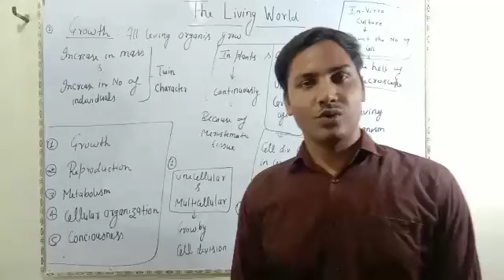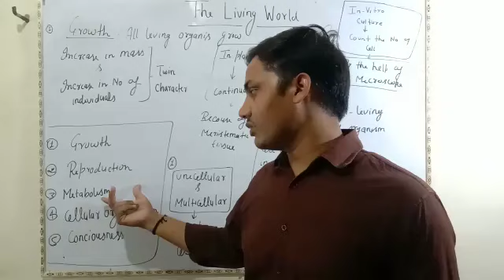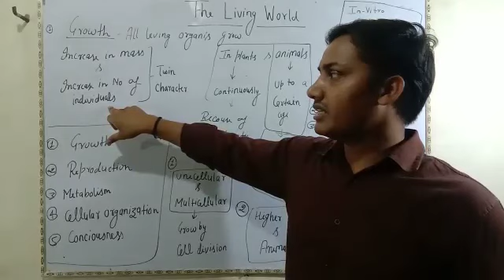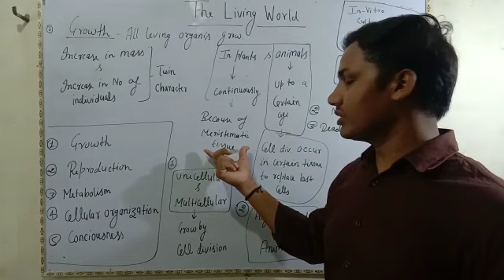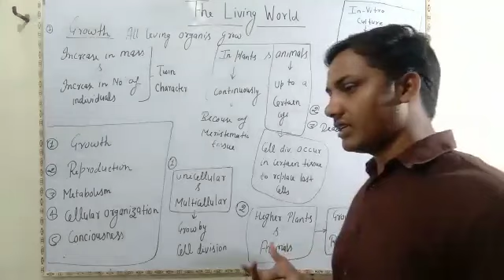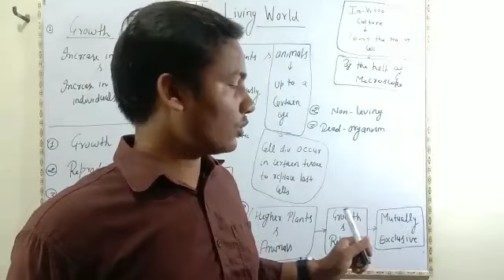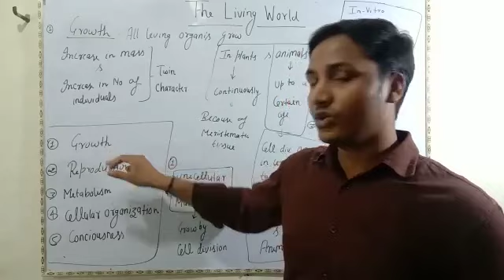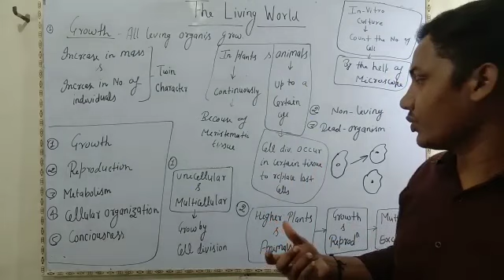The living world part 1(Neet, AIIMS..FOR ALL MEDICAL EXAM)